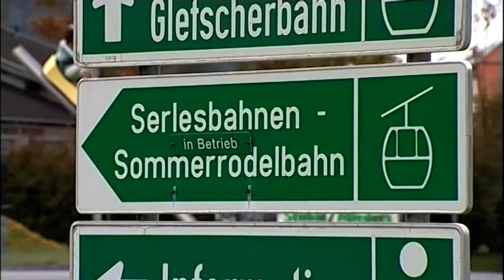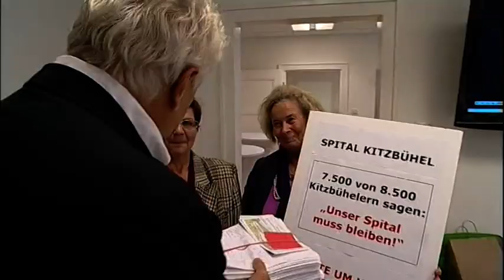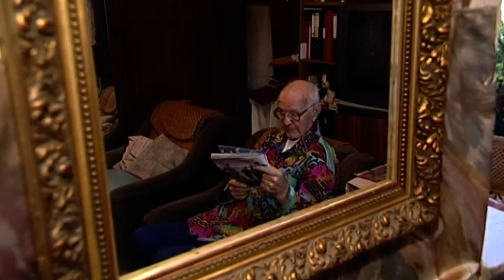FritzTv - Erstrebenswert: Ein gerechtes Tirol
Eine Collage von Tiroler Landschaft, vom Leben in Tirol ,von den Menschen, die es gestaltet haben. Diese Menschen haben politisch gesehen, einen Anspruch auf ein Gerechtes Tirol.